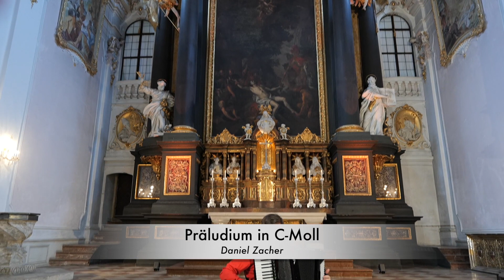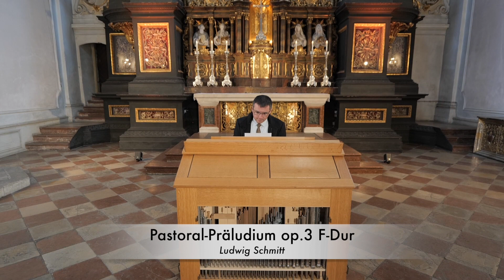Regensburger Adventssingen 2020